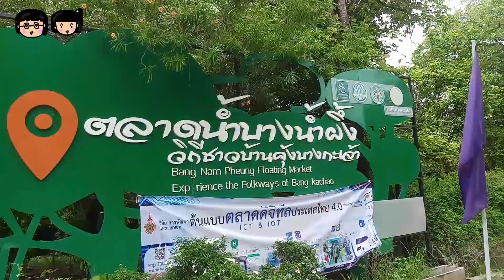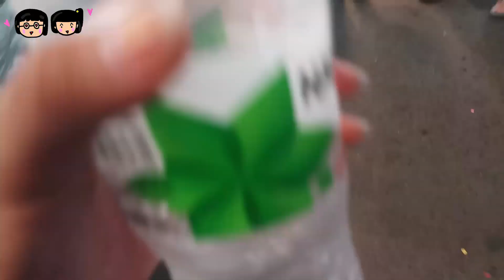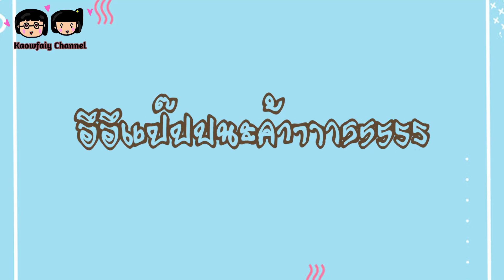Vlog.Ep12 บุกตลาดน้ำบางน้ำผึ้งบางน้ำต่อ แฮร่!!!😜😁🐝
ติดต่อต้นข้าวกับน้องฝ้ายได้ที่
ต้นข้าวFB:Noppakao Permpoon
ต้นข้าวIG:tonkaow.npk
น้องฝ้ายFB:กนกวรรณ เพิ่มพูน

:ถ้าคลิปวีดีโอไม่ดีอย่างไรติชมได้นะคะ:
:อยากให้ทำอะไรเม้นเลยๆ👌😘👇: